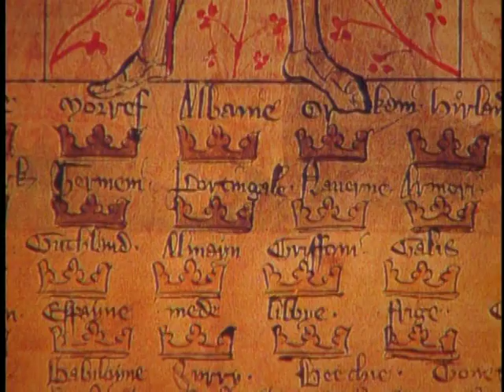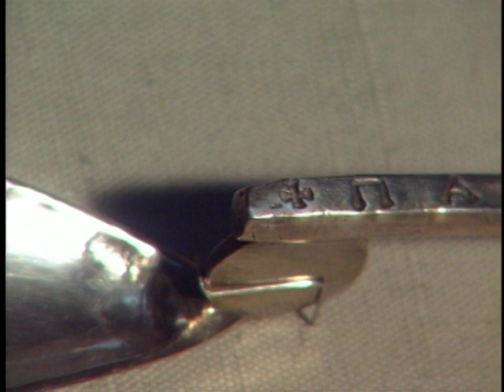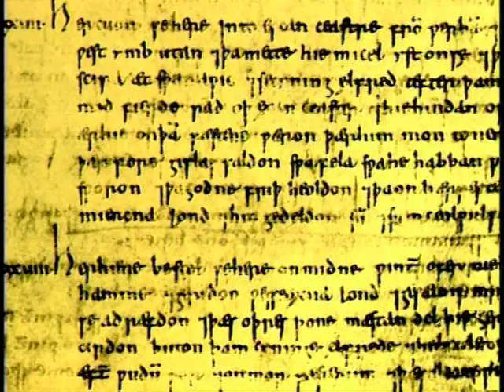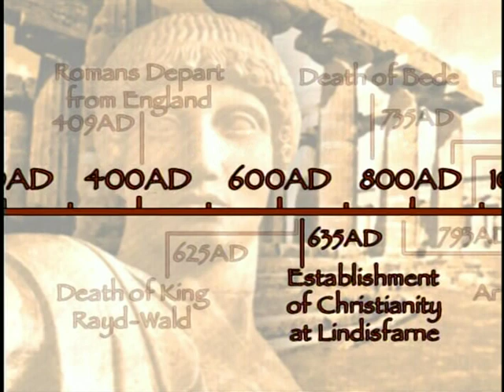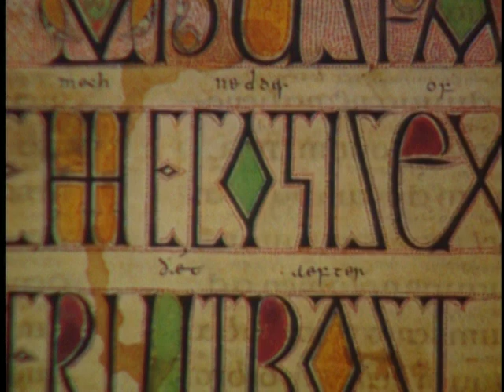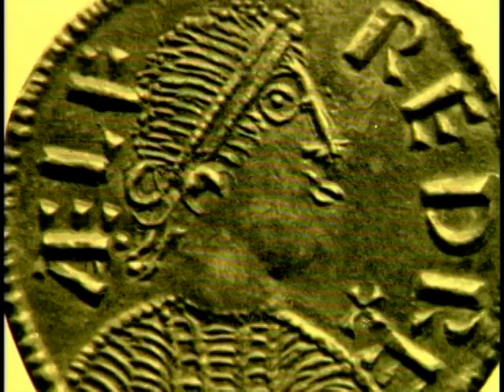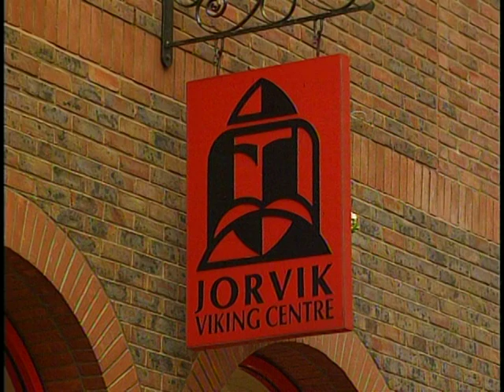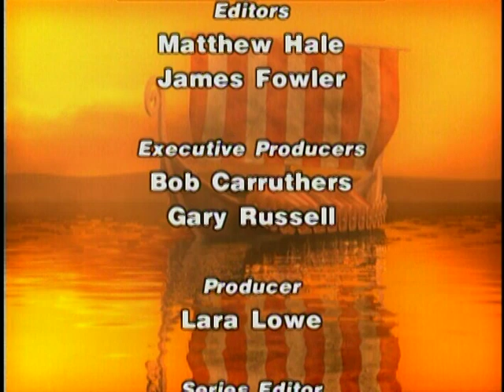Dark Age England - A Journey Back in Time